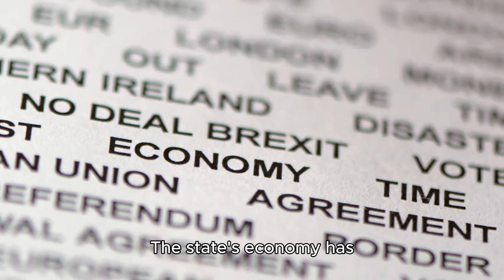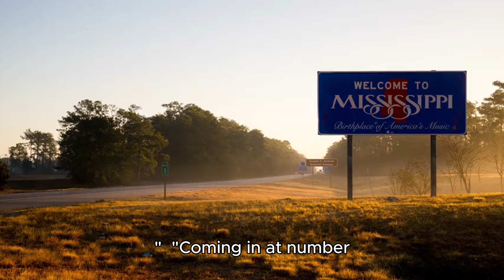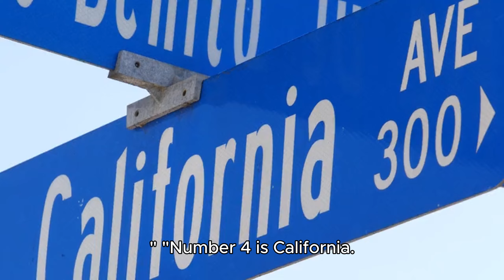"Top 10 States People Are Leaving and Why!"| "Why Everyone is Leaving These 10 States!"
"Curious about why so many people are packing up and leaving certain states? 🌎 Discover the top 10 states experiencing a mass exodus and the surprising reasons behind these moves! From high taxes to natural disasters, find out what’s driving these trends. Don't miss out—watch now to see if your state made the list! 🚚🏠